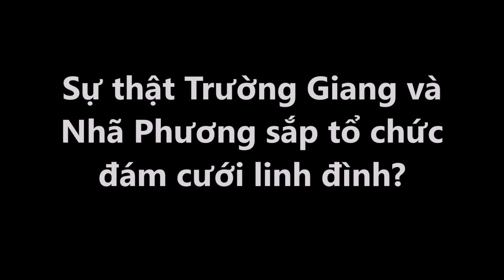Sự thật Trường Giang và Nhã Phương sắp tổ chức đám cưới linh đình? | Tin Nhanh Nhất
Sự thật Trường Giang và Nhã Phương sắp tổ chức đám cưới linh đình?
Có nguồn tin cho rằng Trường Giang và Nhã Phương sắp tổ chức đám cưới tại chính nơi mà Trấn Thành và Hari Won từng tổ chức.